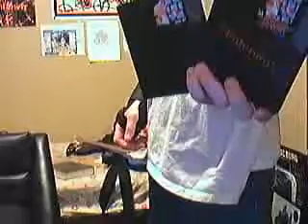Green hill guitar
Me playing green hill zone